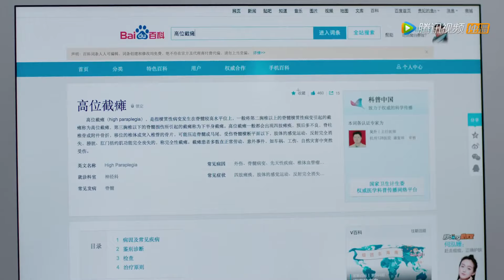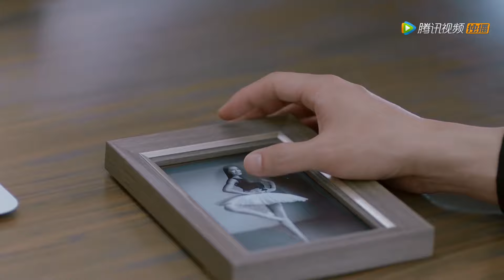丈夫為了患病小三拋棄原配，原配不吵不鬧，留下一番話讓丈夫後悔八輩子！【抬头有星光 You Are My Starlight】中国电视剧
👠 劇名（Drama Name）:《抬头有星光 You Are My Starlight》